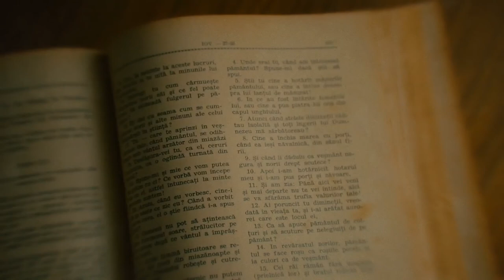The Crucifixion Vision